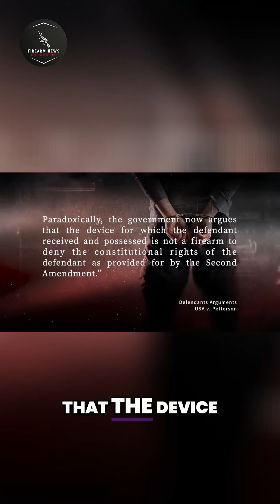Are Dangerous Items REALLY Non-Weapons? ATF's Bold Claims!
Explore the intense legal battle surrounding the regulation of dangerous items in this insightful video! Join us as we dissect the ATF's arguments, the NFA process, and the constitutional debate regarding the Second Amendment. Perfect for legal enthusiasts and advocates alike!